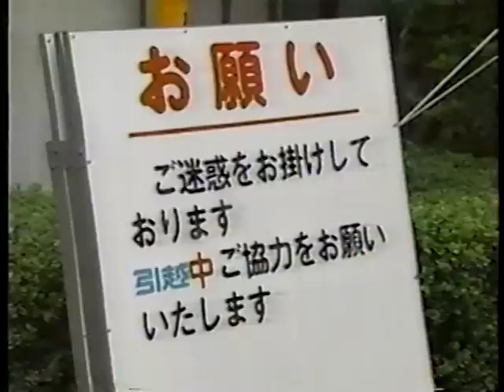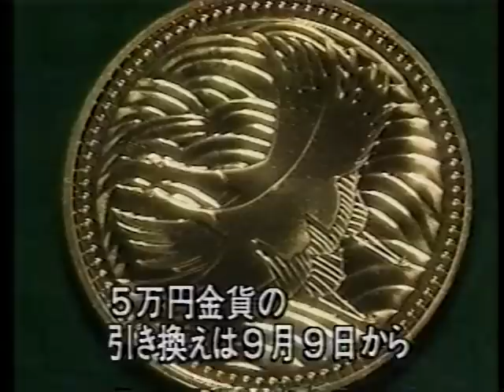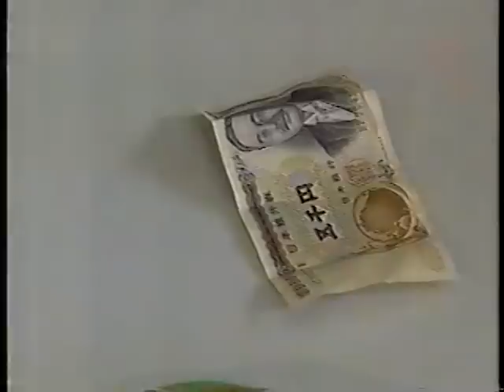雅子さま ご成婚記念5万円金貨 話題の金箔のタンス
結婚の儀・朝見の儀リハーサル　お引越し